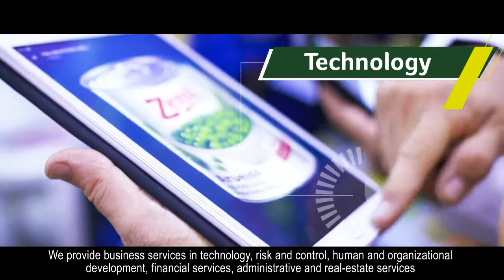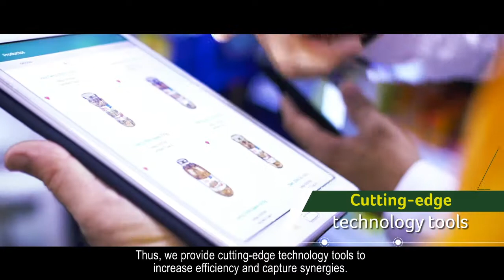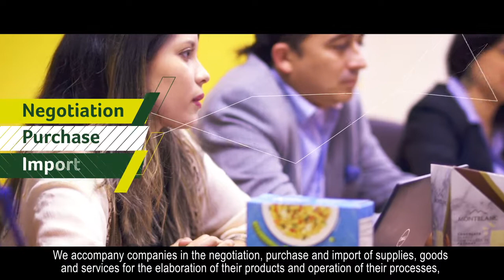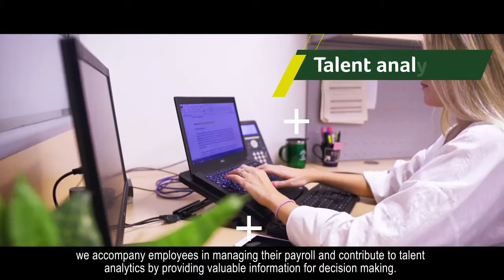Servicios Nutresa 2020 Subtitulado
We are the Grupo Nutresa Shared-Services Center. We provide business services and specialized knowledge. We generate intrapreneurial opportunities and synergies, boosting the productivity, competitiveness of our clients, leveraged in innovation, technology and our talented team. Serving is our highest purpose.